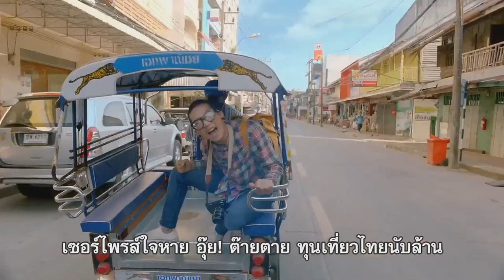ช่อง 8 ทีวีพูดได้ รายการ The Knot Magic 26-05-60